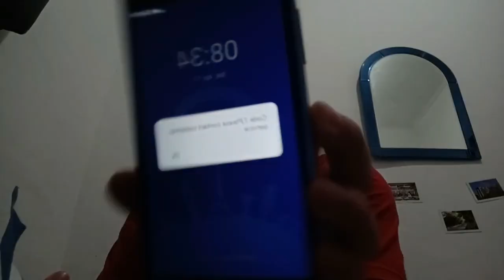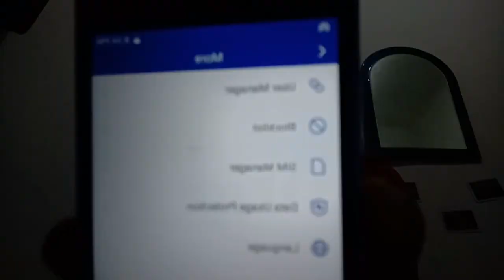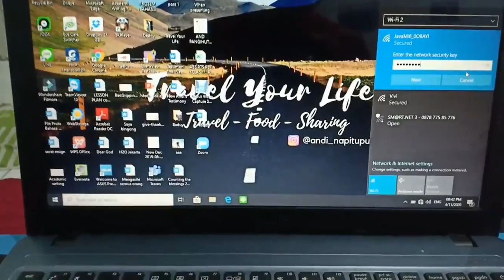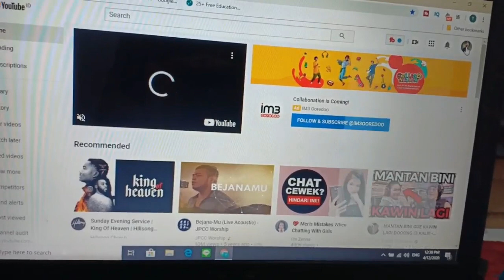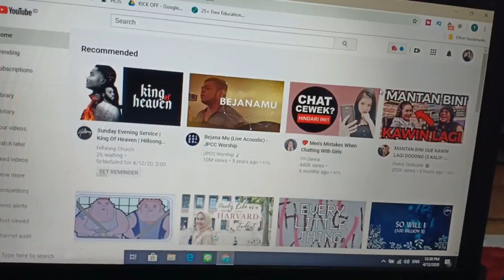Review Lengkap WiFi Untuk Work From Home (WFH) Terbaru 2020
Hi guys, apa kabar?
Semoga semuanya dalam keadaan sehat ya.

Hari ini saya mau review salah satu WiFi untuk WFH.
Apa itu?
Saya review javamifi .

Buat kalian yang mau pesan, sebaiknya nonton ini dulu deh.
Semoga bermanfaat :)

Travel I Food I Sharing